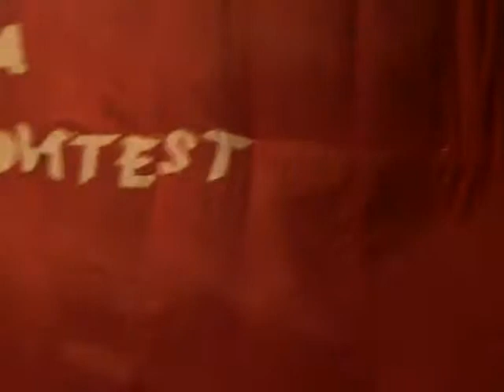papaya dance -raizza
papaya dance raizza during Brgy.Maligaya Fiesta.